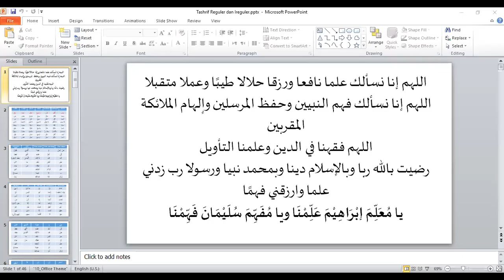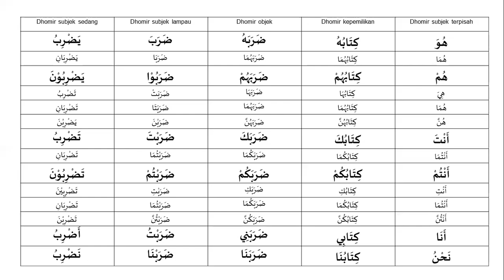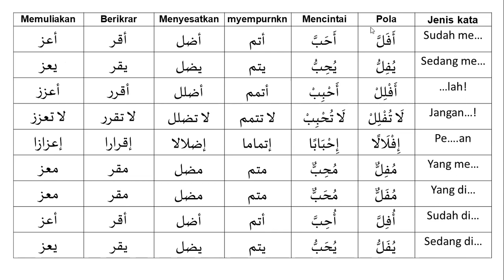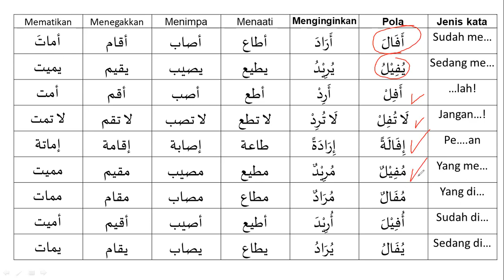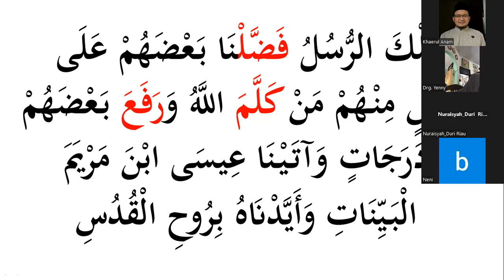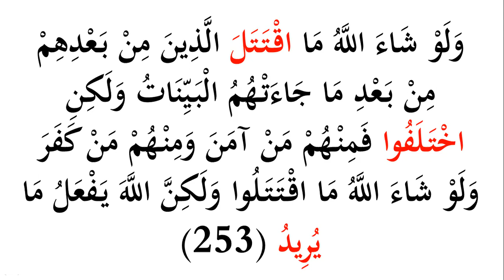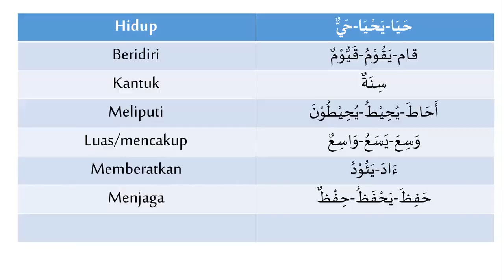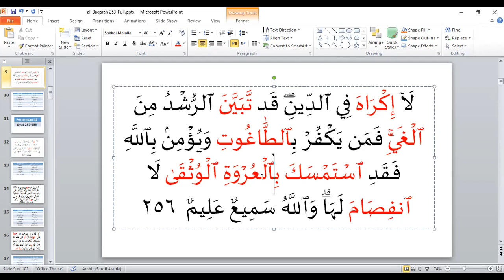Eps 40 Bahasa Arab al-Quran KTQ 13 | Al-Baqarah 253-256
Metode al-I'jaz
Tashrif Afaala Yufiilu